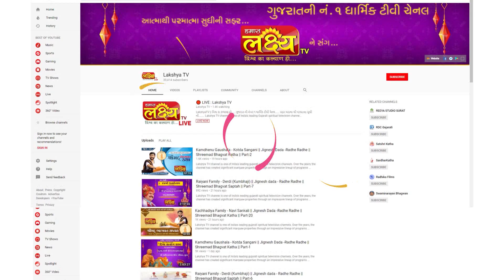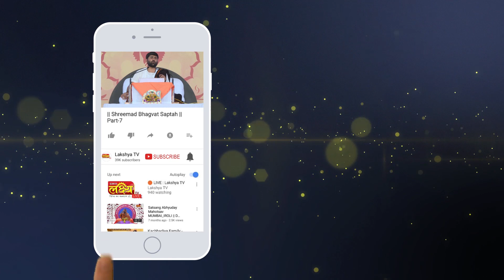ગોપી ની જશોદા ને ફરિયાદ ।। પૂ જીગ્નેશ દાદા રાધે રાધે